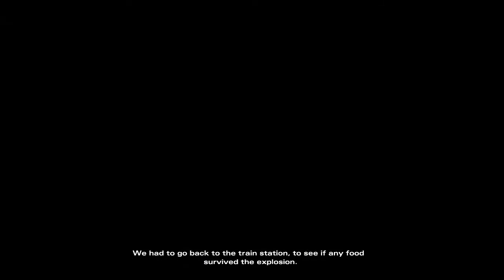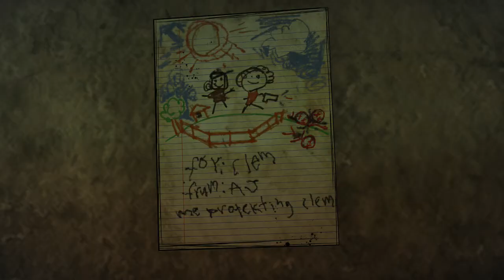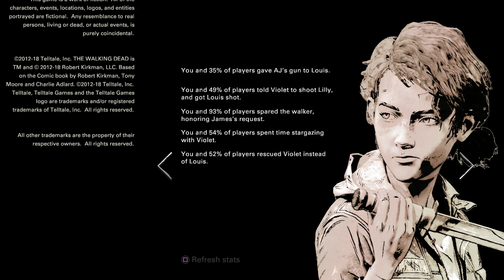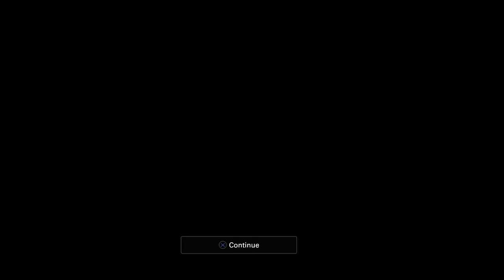The Walking Dead: The Final Season — Episode 2: Suffer the Children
Videogame: The Walking Dead: The Final Season
Date Recorded: March 25th, 2019